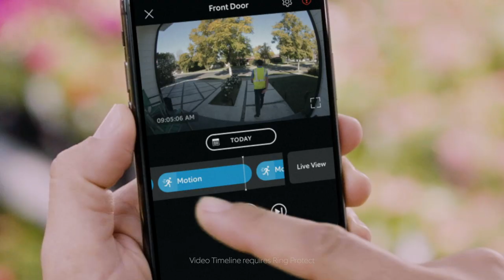Ring Video Doorbell 3 Plus | See More of What Matters Most with 4-Second Previews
Upgraded home security starts at the front door with Video Doorbell 3 Plus – our premium battery-powered doorbell with security features including improved motion detection and an added near motion zone. Best of all, get the whole picture with Pre-Roll technology – the first feature of its kind for battery-powered doorbells and unique exclusively to Ring. With an additional 4-second video preview of each motion event, you’ll automatically start recording before you even receive an alert.

For added convenience, connect to an array of compatible devices and control it all anytime, anywhere from the Ring app. With Ring Video Doorbell 3 Plus, you'll enjoy enhanced security and peace of mind for any home.